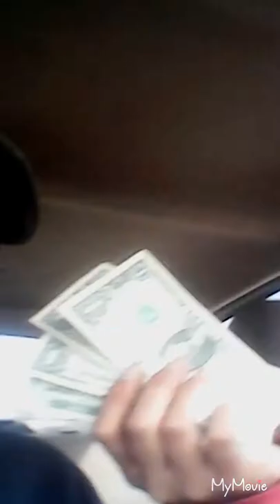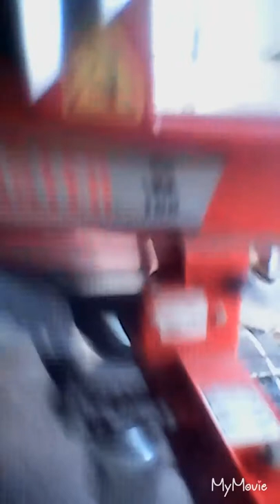good day for scrapping, garage cleanup, n DIY drywall project.